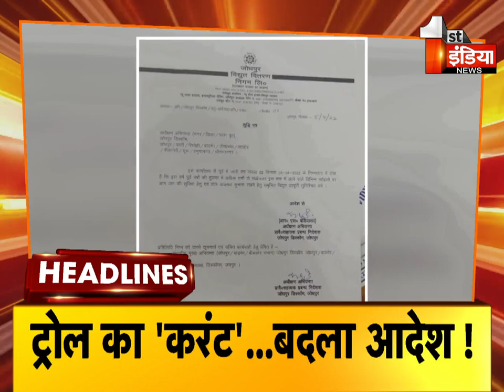Top Headlines Of The Day | 4 PM | Breaking News Headlines | 5 April 2022